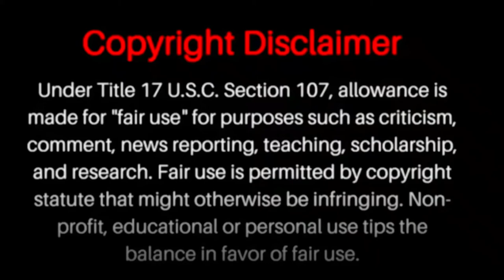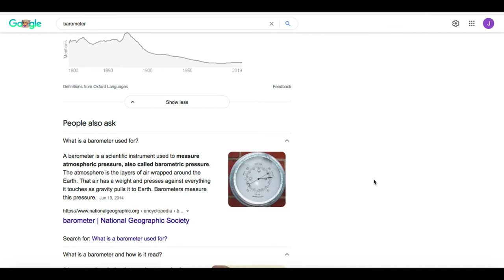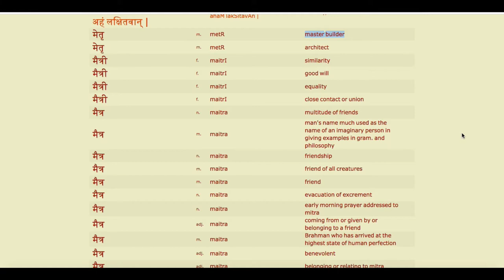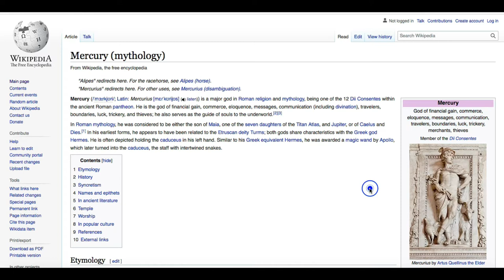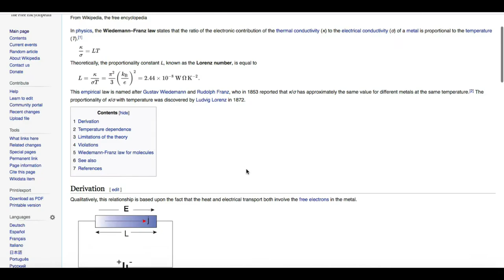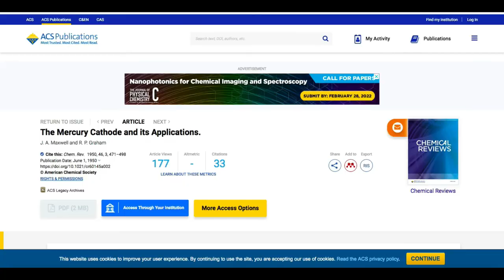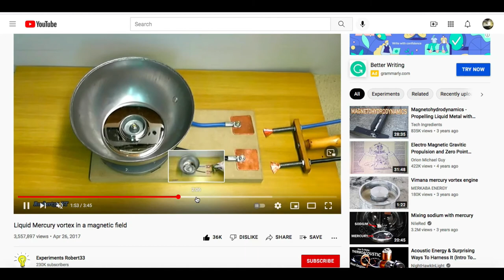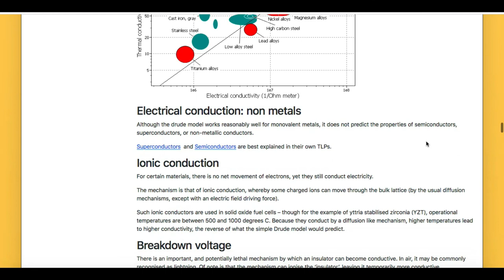How do Barometers Work? The REAL Explanation! 🤓🕵️👩‍🔬🌡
Join me for this EXCITING Adventure of Discovery & Exploration!

"See" the Evidence for yourself and conduct YOUR OWN Research! 🤓  👀  📖 📚

0 Dogma!!

100% EVIDENCE!!

Will also be uploading videos on these other platforms, so be sure to sign up, share, and check 'em out: